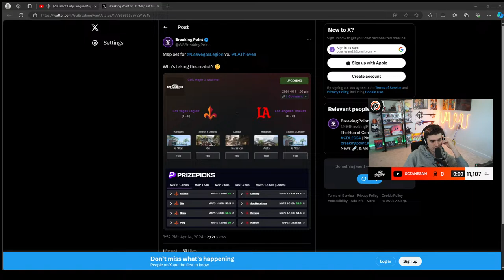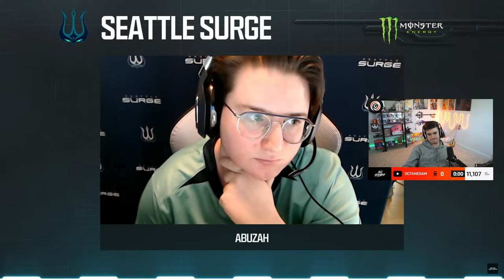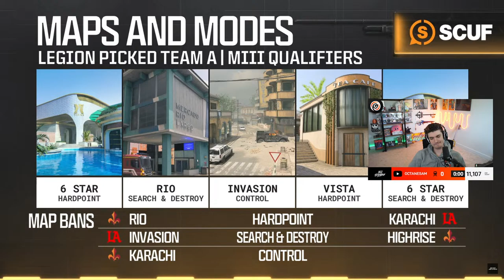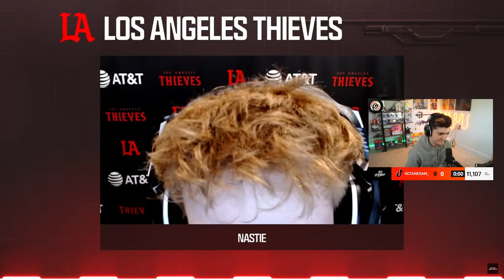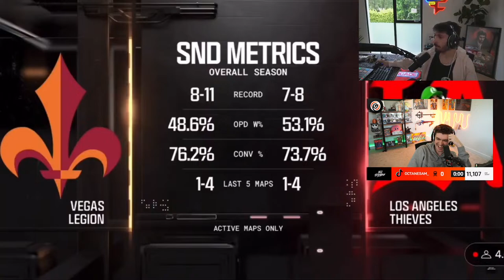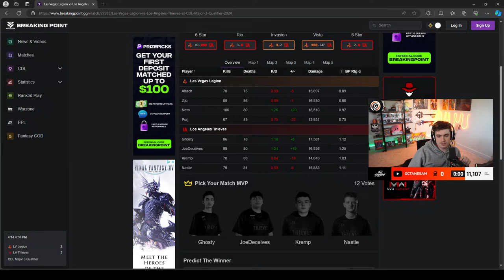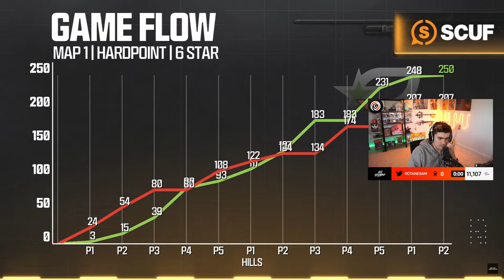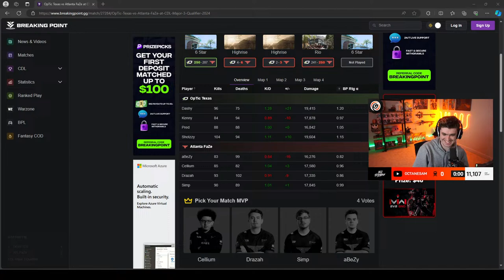FAZE v OPTIC | CDL STAGE 3 WATCH PARTY